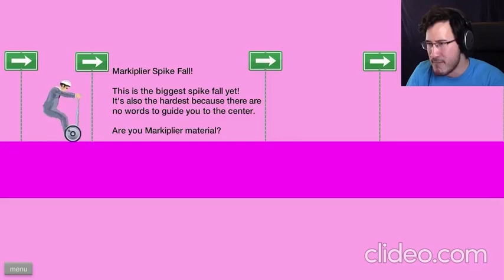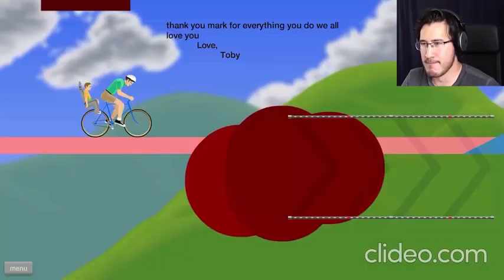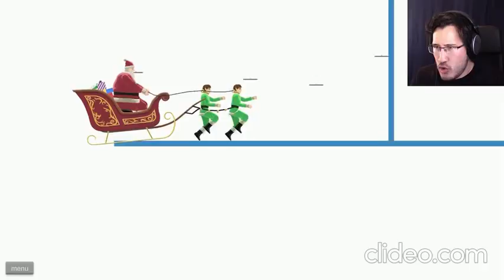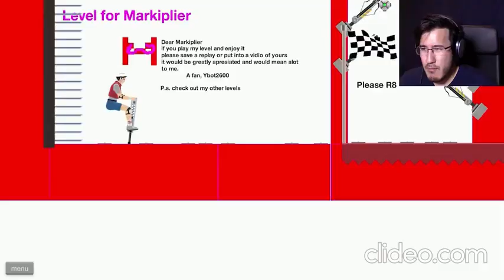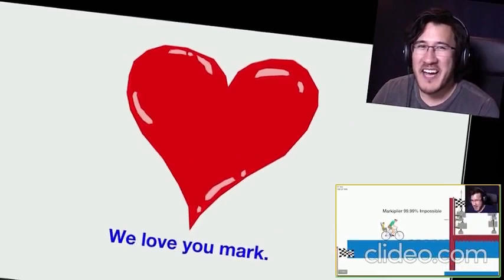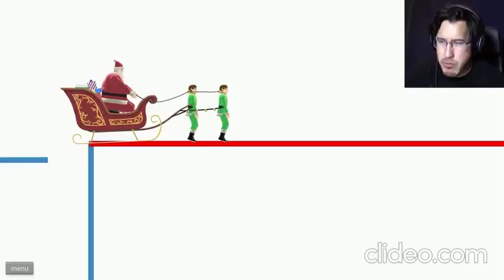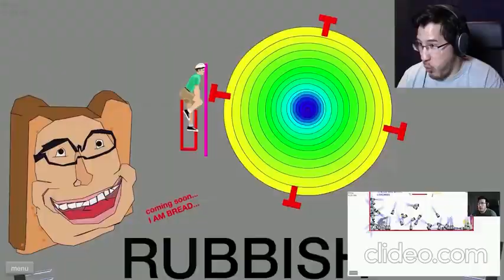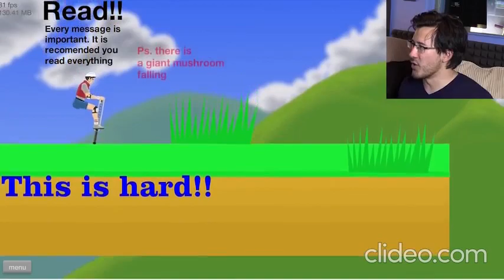Markiplier Plays Happy Wheels The Movie Part 7